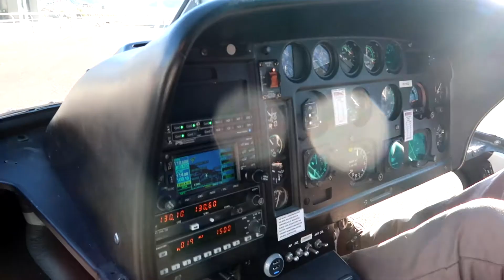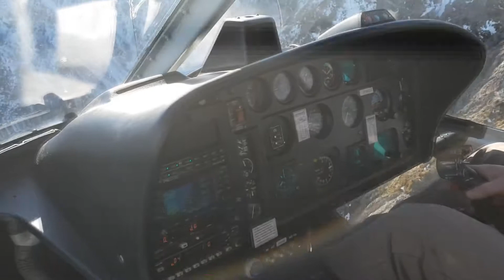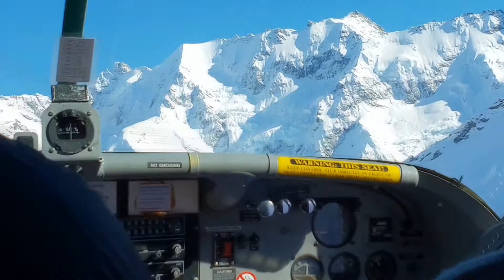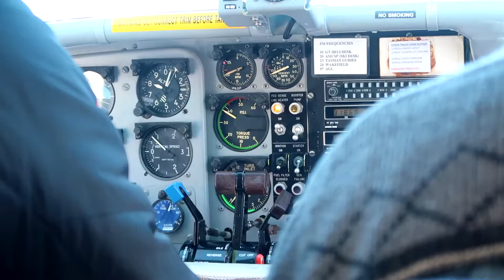ULTIMATE ALPINE EXPERIENCE GLACIER LANDING HELICOPTER RIDE MT COOK NEW ZEALAND